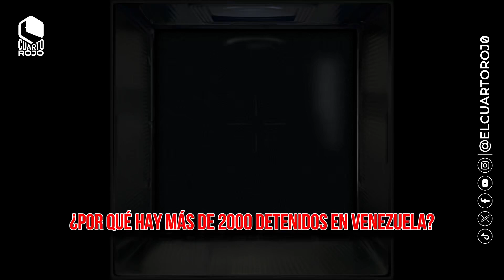¿POR QUÉ HAY MÁS DE 2000 DETENIDOS? P1 | ESTA ES LA VERDAD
Luego que el pasado 29 de julio, grupos fascistas de extrema derecha trataran de tomar por la fuerza el palacio de Miraflores, se identificó a un grupo que quiso generar caos y desestabilización, es por eso que deben pagar, por crímenes de odio.